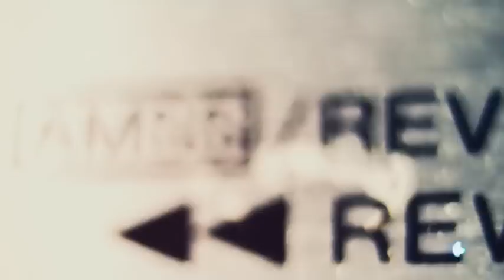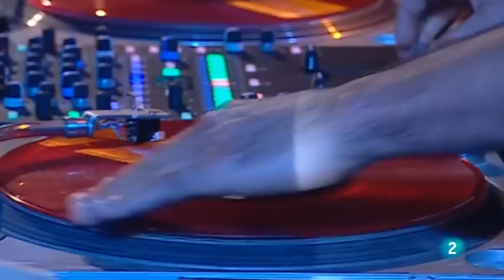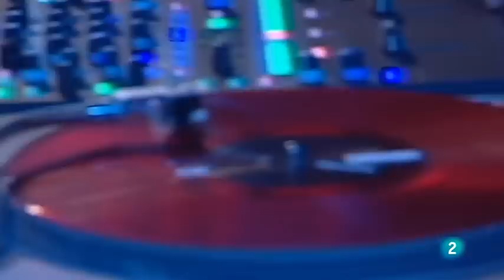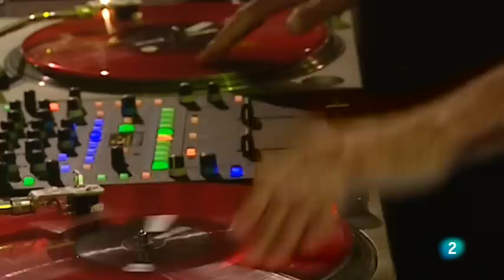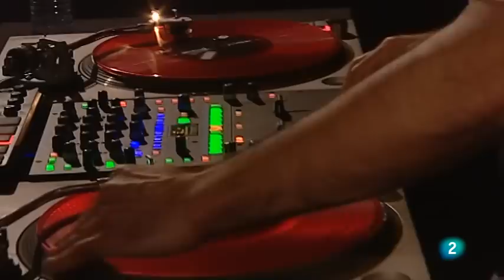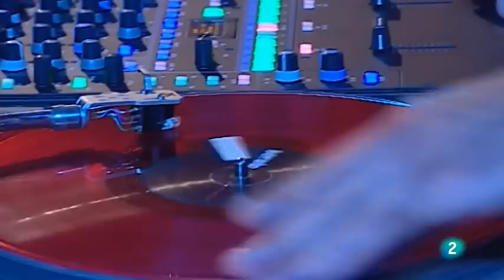RAPSUSKLEI Y DJ TILLO EN LOS CONCIERTOS DE RADIO 3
Actuación de Rapsusklei en los conciertos de Radio 3 de radio televisión española, acompañado de Dj Tillo presentando algunos temas de su nuevo disco "Origami" (Eterno Miusik 2016) y otros mas clásicos.
Adelantándonos la nueva gira en la que contará también con el beat boxer Pulmón Beatbox.

00:00 Intro Genesis
3:02 Put your hands up
6:34 Per la Luna
10:07 Arkitekto
14:15 Dj Tillo scratch show
16:40 Tantas veces dijeron
18:48 Naaaah naaah nahhh
20:10 Está to feo
22:06 No estamos creyendo
23:44 Intro melancolía
24:34 A fuego
28:00 Jazz Elak Olé

03/02/17 CACERES (SALA BARROCO)
04/02/17 BADAJOZ (COC)
10/02/17 SALAMANCA (MUSIC FACTORY)
11/02/17 VALLADOLID (SALA KERALA)
17/02/17 CORDOBA  Gongora Gran Cafe
18/02/17 MURCIA (SALA REM)
25 MEXICO DF (COLABORACION CON NACH)
MARZO
03/03/17 MADRID (PENELOPE)
4/03/17 ZAMORA (pabellon de la Josa )
10/03/17 BILBAO (BACKSTAGE)
11/03/17 IRUÑA/PAMPLONA (ZENTRAL)
17/03/17 GRANADA (SALA EL TREN)
18/03/17 MALAGA (LA TRINCHERA)
24/03/17 VALENCIA (SALA JERUSALEM)
25/03/17 ALICANTE (SALA THE ONE)
31/03/17 BARCELONA (SALA APOLO)
ABRIL
01/04/17 LLEIDA (LA BOITE)
07/04/17 VIGO (MASTERCLUB)
08/04/17 A CORUÑA (PLAYA CLUB)
14/04/17 TENERIFE (AGUERE CULTURAL)
15/04/17 GRAN CANARIA (MOJO CLUB)
21/04/17 VITORIA/GASTEIZ (JIMY JAZZ)
22/04/17 GIJON (ACAPULCO)
27/28 VIÑAROCK
MAYO
13/05/17 SEVILLA (FESTIVAL TENDENCIAS)
 (Mas fechas por confirmar)